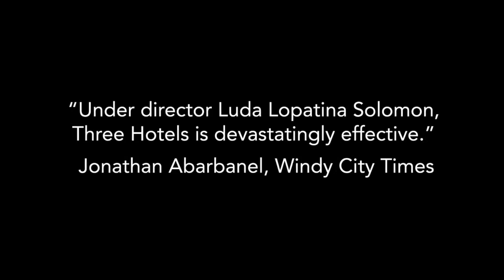Critic's Pick, Three Hotels, Must Close September 17, 2016!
Only two weeks left! Audiences and critics alike are raving about Bluebird Arts' production of Three Hotels, by Jon Robin Baitz. Don't miss your chance to see what some call, "the best production of it I've ever seen."

THREE HOTELS
BY JON ROBIN BAITZ
DIRECTED BY LUDA LOPATINA SOLOMON

Thursday - Saturday @ 8pm, Sundays at 2pm
NO PERFORMANCE September 4
Previews begin August 9, 2016

Athenaeum Theatre Studio Two, 2936 N. Southport Ave., 2nd Floor

Featuring Dave Belden and Jaimelyn Gray

From the writer of Other Desert Cities and the television drama Brothers and Sisters comes the Drama Desk Award nominated Three Hotels, by John Robin Baitz (Outstanding New Play). Set in three different hotel rooms a husband and wife tell their story, separate and alone. Kenneth Hoyle, an American businessman, sells defective baby formula in third world markets. And his wife, Barbara, talks about him, their marriage, and the incident that made this story their reality. In a play that progresses from intellectual cynicism to heartbreaking honesty, Baitz reveals the emotional and physical wounds we all encounter in the face of adversity and heartbreak.